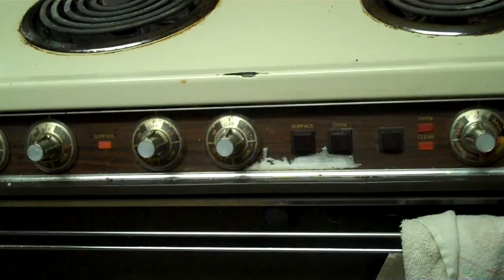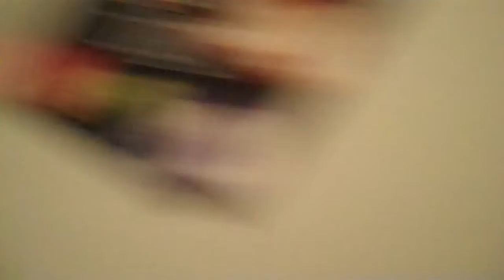House Sitting and Dogs Playing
WOOOOHOOOO!!!